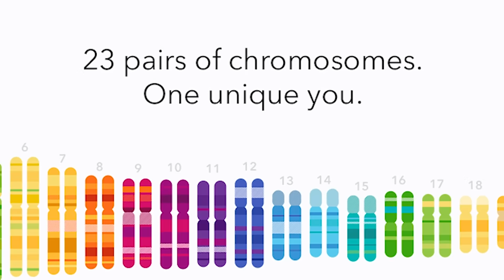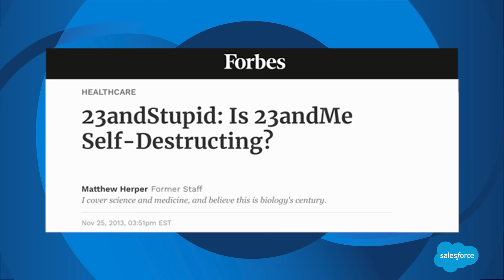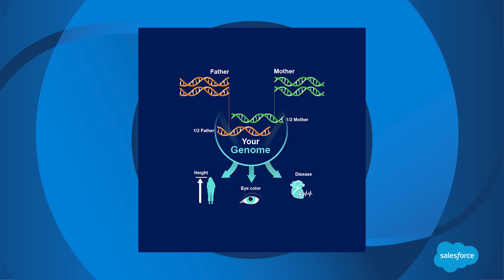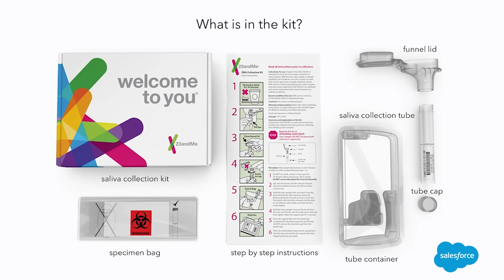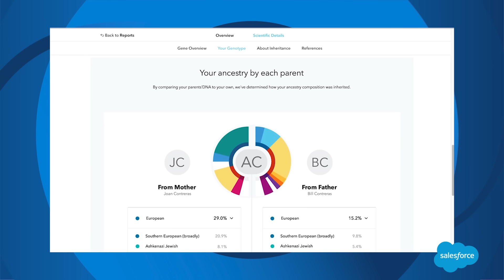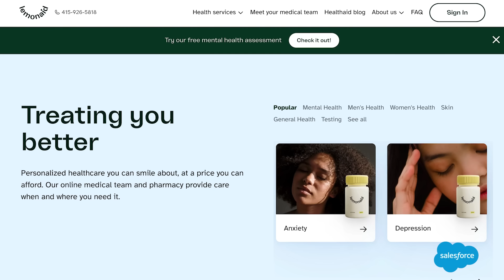How 23andMe is Revolutionizing Healthcare | Ep. 26 | The Inflection Point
For Anne Wojcicki, success is in the genes. The 23andMe Co-founder & CEO is revolutionizing healthcare by empowering people to take charge of their health through genetics.

0:00 - Intro
0:43 - Anne Wojcicki’s Inflection Point & overcoming setbacks
5:19 - Being the “World’s Most Daring CEO”
6:15 - How 23andMe started
8:05 - What is 23andMe’s business model?
12:42 - The Wojcicki family
14:38 - Being a woman CEO & role model
16:53 - The future of 23andMe

Stay ahead with the latest C-Suite content, fresh ideas, and stories of change with the C-Suite Perspectives Newsletter.